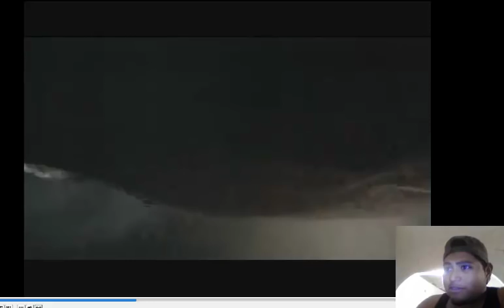CAMARA GRAVA "MEGALODON " EN JAPON